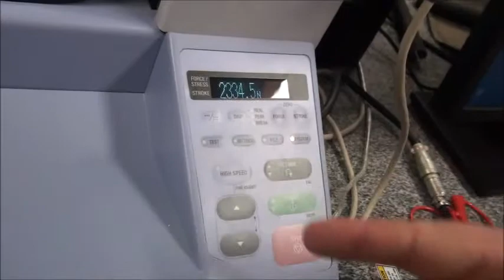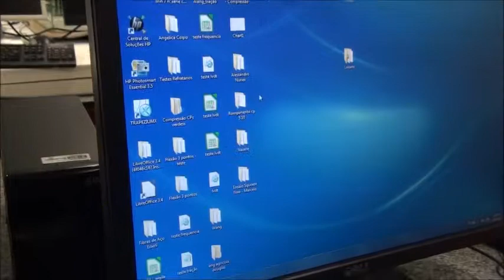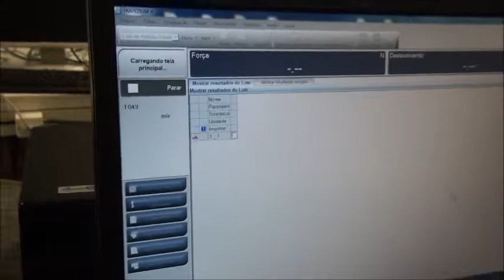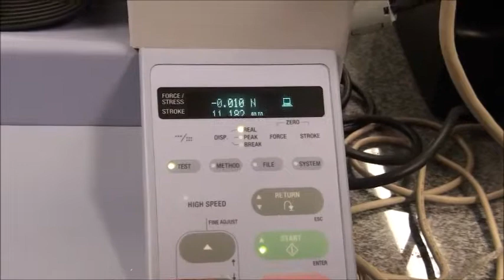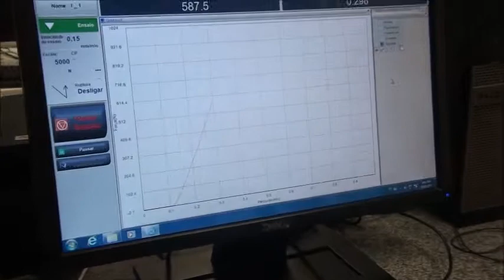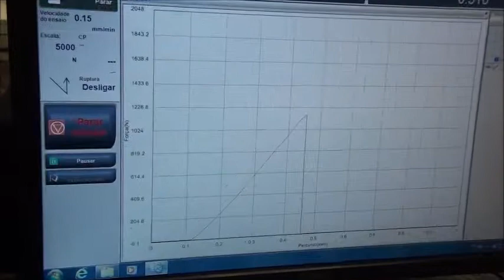Unipampa - Engenharia Mecânica - Shimadzu Ensaio 3 pontos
Este vídeo tem como objetivo mostrar de forma rápida e prática o funcionamento da máquina de ensaio mecânico SHIMADZU do laboratório de engenharia mecânica da Universidade Federal do Pampa.
Todos ensaios neste equipamento precisam da presença de um técnico do laboratório.
Para a utilização marque horário com um dos laboratoristas.